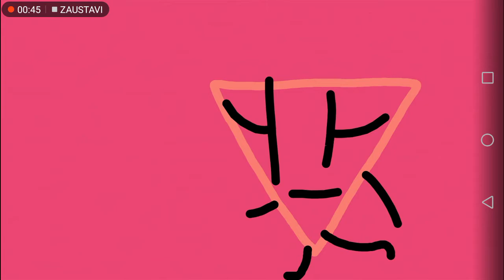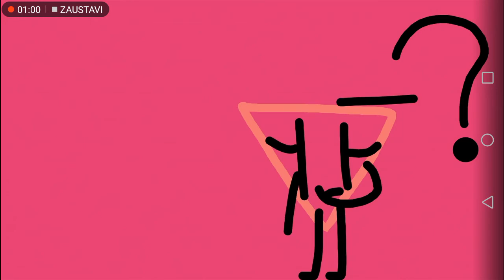BFDI Gelatin Vore Ruby